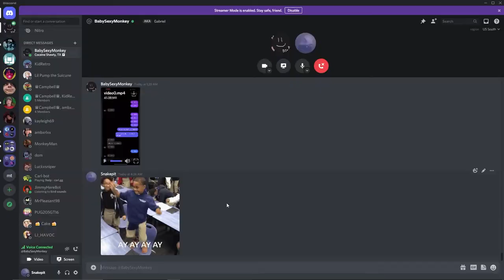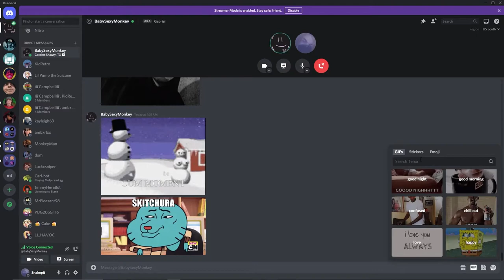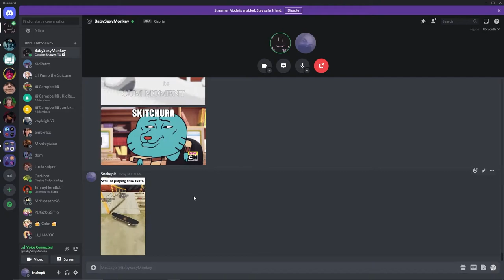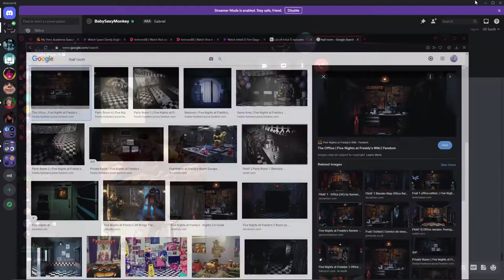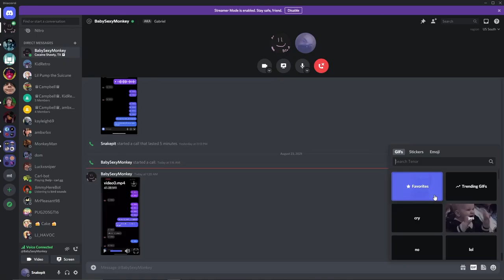Based Discord FNAF Roleplay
My Dad and I investigate the scary parts of our little minds, and this is how it came.